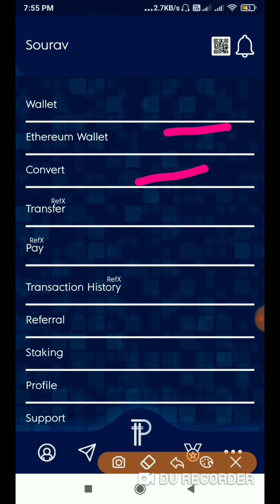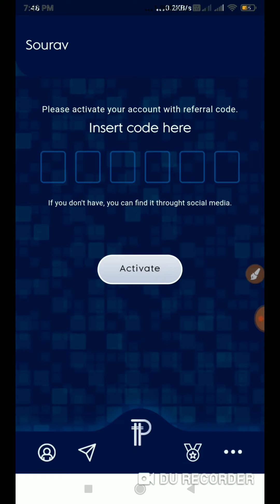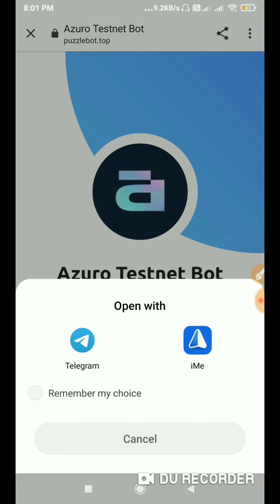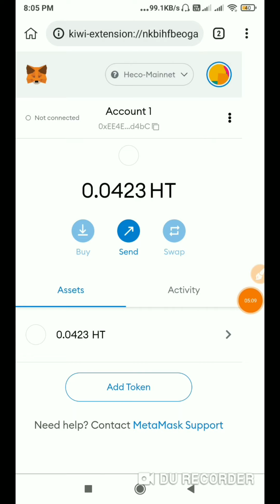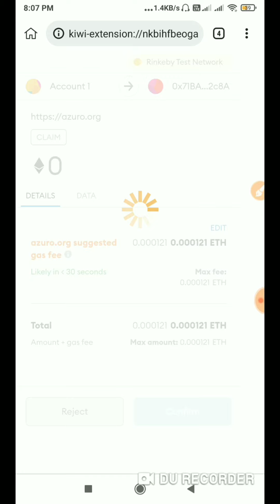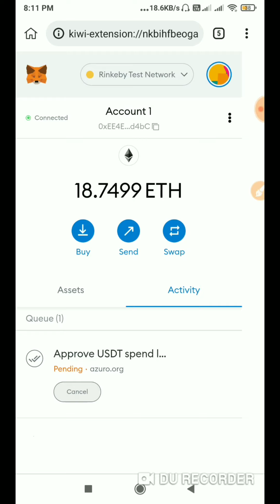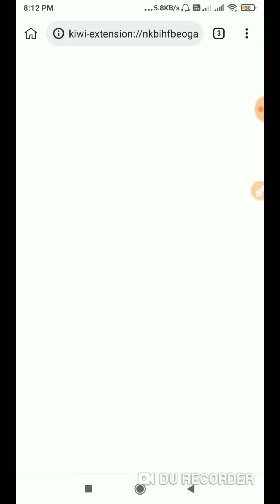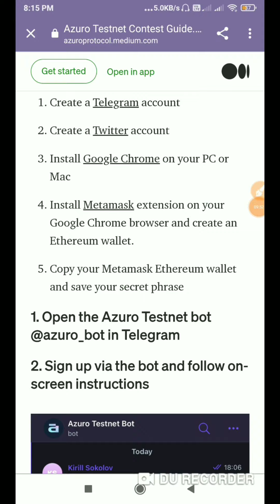new testnet airdrop loot ! Psychedelic wallet airdrop ! Azuro testnet airdrop !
new testnet airdrop loot
Psyche wallet airdrop loot
Azuro testnet airdrop loot

all link my telegram channel pe milega